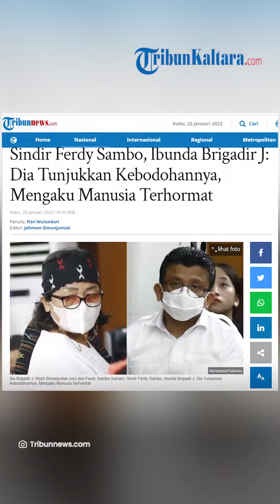Ibunda Brigadir J Sindir Ferdy Sambo, Rosti Simanjuntak: Dia Mengaku, Dia adalah Manusia Terhormat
TRIBUN-VIDEO.COM, JAKARTA - Ibu dari almarhum Brigadir Nofriansyah Yosua Hutabarat atau Brigadir J, Rosti Simanjuntak mengatakan Ferdy Sambo 'menelanjangi dirinya sendiri' saat secara bangga mengaku telah berkontribusi di Polri selama 26 tahun.

Menurutnya, apa yang disampaikan aktor intelektual dalam kasus pembunuhan berencana terhadap mendiang anaknya itu 'bertolak belakang' dengan apa yang dilakukan saat ini.

"Dia mengatakan, ia bekerja selama 26 tahun di penegak hukum di tubuh Polri. Dia mengaku dia adalah manusia terhormat. Tapi di dalam pembunuhan berencana kepada anak saya, dia menerima sumber dari malapetaka dari sepihak," kata Rosti, dalam tayangan Kompas TV, Rabu (25/1/2023).

Ferdy Sambo, kata Rosti, mengaku sebagai manusia terhormat namun tindakannya membunuh seorang manusia menunjukkan bahwa sebenarnya ia bukan merupakan golongan yang layak dihormati.

Selain itu, Rosti menegaskan bahwa terlibat dalam kasus pembunuhan membuat Ferdy Sambo tampak seperti orang bodoh.

"Jadi, di sana dia menunjukkan kebodohannya sendiri yang mengatakan dia terhormat, namun di perbuatan ini, dia adalah pemimpin yang tidak berhasil atau tidak terhormat di dalam segala pekerjaan maupun tugasnya," jelas Rosti.

Perlu diketahui, dalam sidang tuntutan yang digelar pada 17 Januari lalu, JPU menuntut Ferdy Sambo dengan hukuman pidana penjara seumur hidup.

Ferdy Sambo pun telah menyampaikan nota pembelaan atau pledoi pada Selasa kemarin.

Lalu untuk tuntutan yang diajukan JPU terhadap sang istri yakni Putri Candrawathi pada 18 Januari lalu adalah pidana 8 tahun penjara.

Sedangkan Richard Eliezer Pudihang Lumiu yang juga berstatus sebagai Justice Collaborator, pada hari yang sama JPU mengajukan tuntutan hukuman pidana 12 tahun penjara.

Baik Putri Candrawathi dan Richard Eliezer tengah memberikan pledoi pada Rabu ini.

Sementara pada 16 Januari lalu, Ricky Rizal dan Kuat Maruf dituntut dengan tuntutan pidana 8 tahun penjara.

Sebelumnya, sidang perdana kasus pembunuhan berencana terhadap Brigadir J juga telah digelar pada Senin (17/10/2022), yang mengagendakan pembacaan dakwaan untuk tersangka Ferdy Sambo dan istrinya, Putri Candrawathi, serta ajudan mereka Ricky Rizal dan Asisten Rumah Tangga (ART) Kuat Maruf.

Kemudian pada Selasa (18/10/2022), terdakwa Richard Eliezer Pudihang Lumiu menjalani sidang perdananya sebagai Justice Collaborator dengan agenda pembacaan dakwaan.

Dalam berkas dakwaan tersebut, Ferdy Sambo, Putri Candrawathi, Ricky Rizal, Kuat Maruf dan Richard Eliezer Pudihang Lumiu disangkakan melanggar Pasal 340 KUHP subsider Pasal 338 KUHP Jo Pasal 55 Ayat (1) ke-1 KUHP Jo Pasal 56 ke-1 KUHP.

Sedangkan untuk kasus Obstruction of Justice, Ferdy Sambo, Hendra Kurniawan, Agus Nurpatria, Baiquni Wibowo, Arif Rahman, Chuck Putranto dan Irfan Widyanto dijerat Pasal 49 Jo Pasal 33 dan/atau Pasal 48 Ayat 1 Jo Pasal 32 Ayat (1) Nomor 19 Tahun 2016 UU ITE.

Mereka juga disangkakan melanggar Pasal 55 Ayat (1) dan/atau Pasal 221 Ayat (1) ke-2 dan/atau Pasal 233 KUHP.

Artikel ini telah tayang di Tribunnews.com dengan judul Sindir Ferdy Sambo, Ibunda Brigadir J: Dia Tunjukkan Kebodohannya, Mengaku Manusia Terhormat,
Penulis: Fitri Wulandari
Editor: Johnson Simanjuntak
Video Editor: Rohil Fidiawan Mokmin